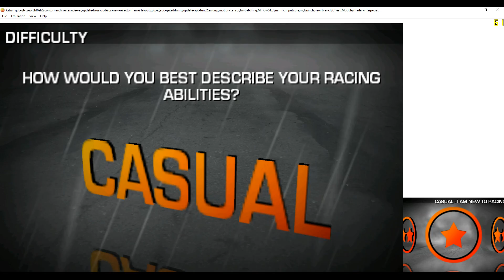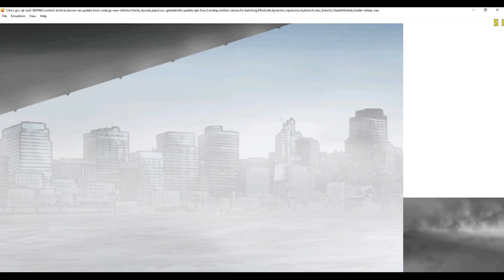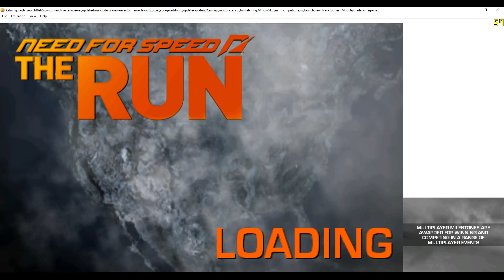Need for Speed: The Run | Citra Emulator (CPU JIT) [1080p] | Nintendo 3DS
Need for Speed: The Run trying to run on a Windows PC via the Citra 3DS emulator!

Showing off gameplay of Need for Speed: The Run for the Nintendo 3DS using the Citra emulator for Windows (version 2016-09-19 with CPU JIT).  With Citra you can play a lot of your favorite 3DS games, such as Pokemon X, Pokemon Y, Super Smash Bros. 3DS, Super Mario 3D Land, The Legend of Zelda: A Link Between Worlds, Mario Kart 7, The Legend of Zelda: Ocarina of Time 3D, New Super Mario Bros. 2, and tons more!